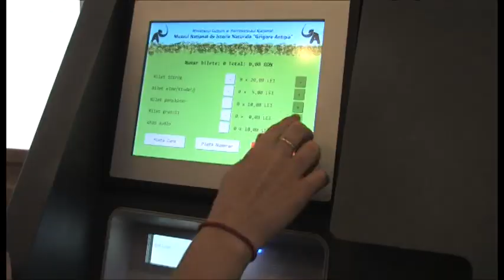Simte Arta - Antipa 2011 - Clip vizita 2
Clip produs de VIraFilms pentru proiectul SIMTE ARTA - FACILITAREA ACCESULUI PERSOANELOR CU DIZABILITĂŢI ÎN MUZEELE DIN BUCUREŞTI

Proiect realizat de Asociaţia pentru Dezvoltare Urbană si cofinanţat de Administraţia Fondului Cultural Naţional

ASCHF-R (Asociaţia de Sprijin a Copiilor cu Dizabilităţi din România)
Asociaţia Zâmbet şi Suflet

Snack-Attack